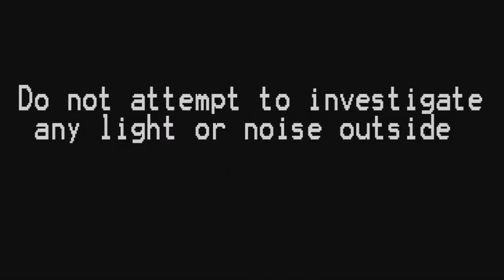WHY THE CRAP WOULD YOU WATCH THIS?!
STOP WATCHING THIS! THIS IS CRAP! EVERYONE ELSE MAKES BETTER ONES THAN THIS!

Sorry if i had to use the out of ideas at the end. its just that i couldn't find any other scans made by someone else!

Spiffy :hey

Spiffy:take a look

Me: *gasp* LOGO!